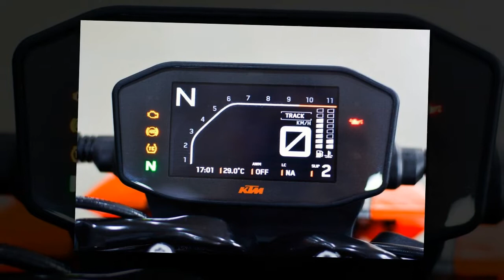Tin nhanh 24/7 - Mục sở thị KTM 790 Duke 2020 với giá bán từ 340 triệu VNĐ tại đại lý KTM VN.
KTM 790 Duke 2020 sở hữu thiết kế hầm hố đi cùng nhiều trang bị điện tử hỗ trợ người lái.